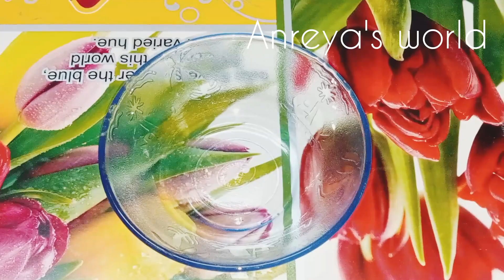ഈ തരത്തിലുള്ള ബദാം കഴിക്കരുത്|Bitter almond vs sweet almond|difference between sweet&bitter badaam